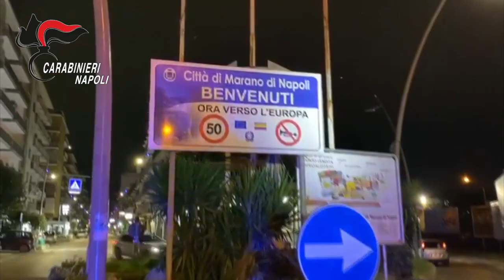Marano di Napoli Carabinieri arrestano 6 persone. L’organizzazione vendeva droga su appuntamento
Nell’ambito di un’indagine coordinata dalla Direzione Distrettuale Antimafia di Napoli, i Carabinieri della Compagnia di Marano di Napoli hanno dato esecuzione ad un’ordinanza di custodia cautelare, di cui 4 in carcere e 2 agli arresti domiciliari, emessa dal GIP del Tribunale di Napoli, nei confronti di 6 soggetti ritenuti gravemente indiziati di associazione finalizzata al traffico illecito, spaccio e detenzione di sostanze stupefacenti